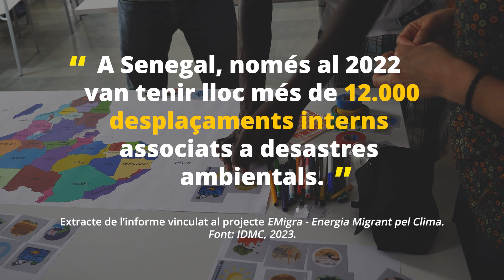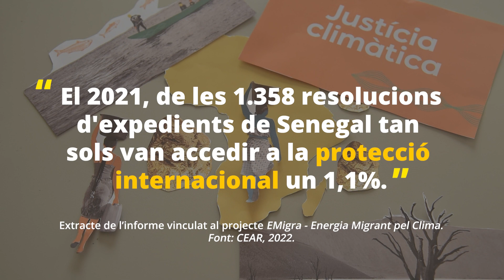Testimoni de Mamadou Kadame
Com el canvi climàtic i l’explotació pesquera ha afectat l’economia de subsistència al Senegal.